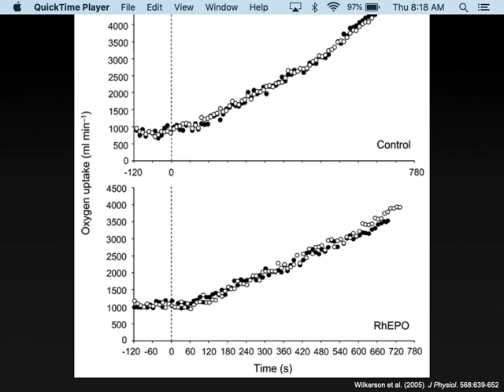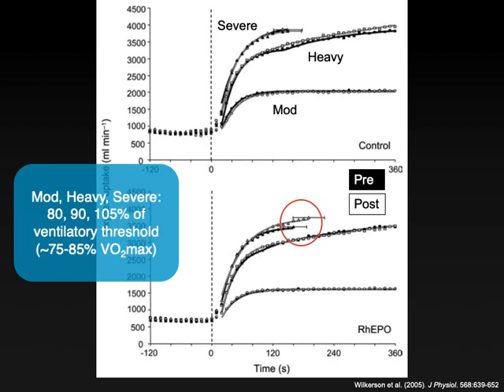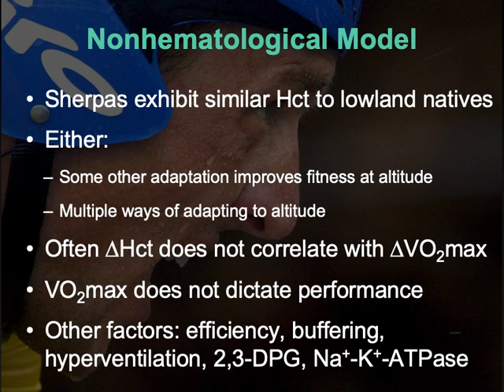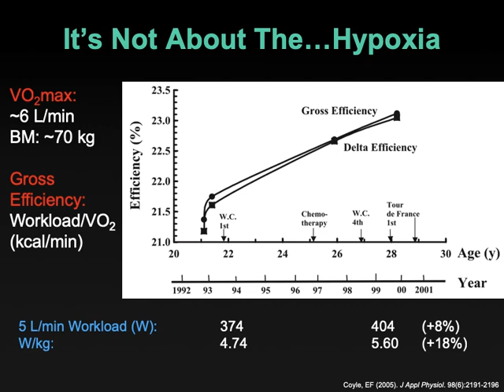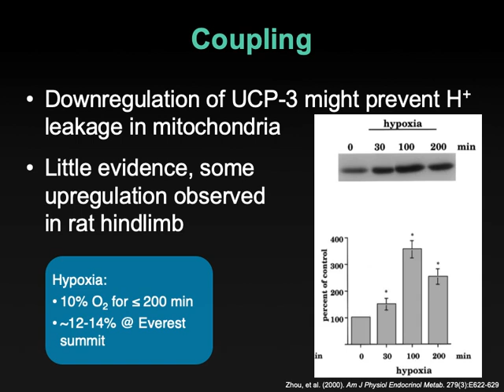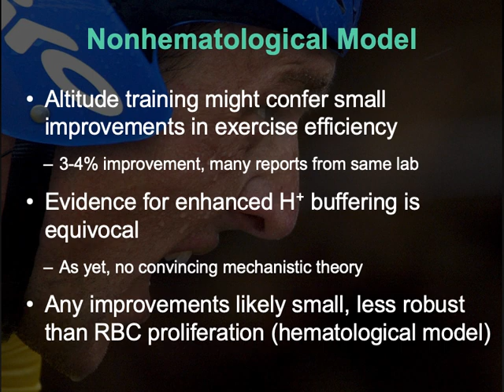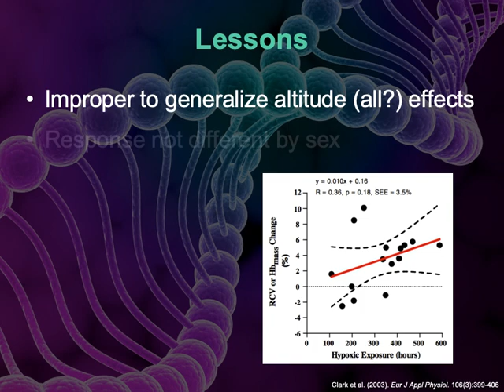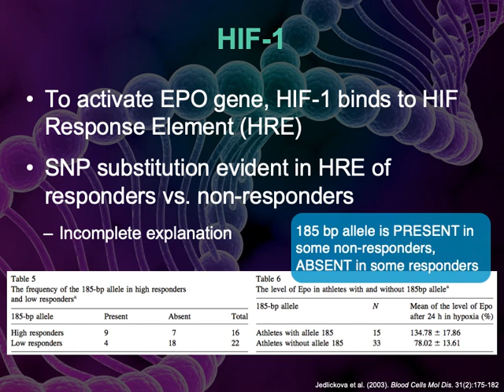10.2-Altitude Training 2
Exploration of the hematological and non-hematological models of altitude training in HKIN 387 Exercise Physiology in Extreme Environments at St. Francis Xavier University.